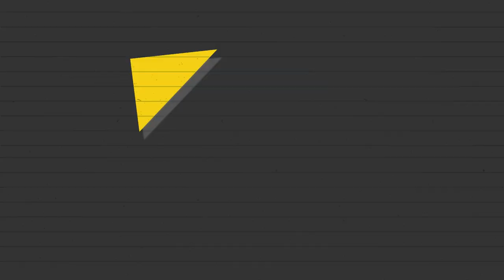💙💜🧡💛💚❤️ Cum se deseneaza si coloreaza o casa | Desenam inghetata si Invatam culorile